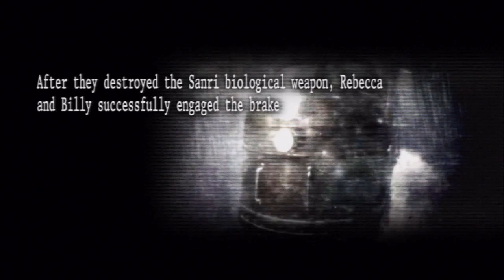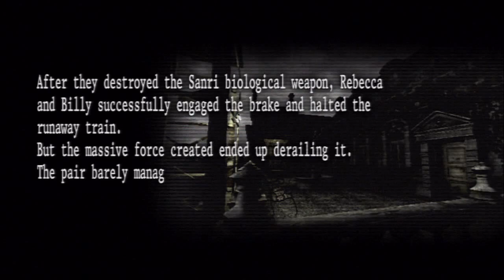Resident Evil Umbrella chronicles episode 2 (Blind Like A Stupid Bat!)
episode 2 of my let's play now i made a mistake of trying to fix the brightness settings on my tv since its way beyond too bright, so i turned it down but it seem i did way too much the game came out pitch black, but lucky for ya, you all can see it find on here but for me i have to keep my eyes on the tv with the darkest settings ever